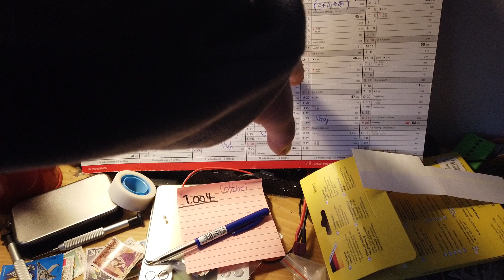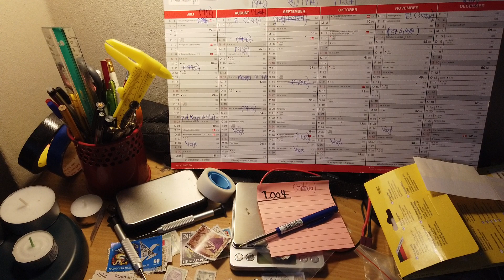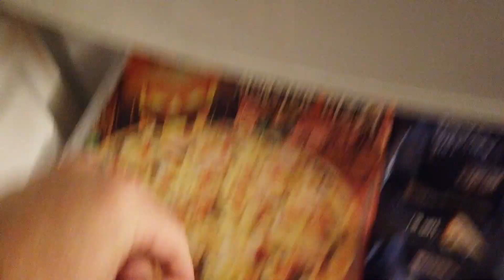MongoTV_5806 - John Venter På Bedre Tider - Del 726 - Dag 1006 af 1.000 Dage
DEL 726 - Godmorgen, og god mandag og ny uge. Så lykkes det, at komme frem til i dag mandag den 2.Oktober 2023 :-) Så det er lang tid, bare 3 dage, og 72 timer, alene i en lejlighed. Så det tager lang tid, at komme igennem, et helt langt måned alene. Det er mange dage, man skal stå op morgen, og mange dage man skal igennem. Det er ekstra svært, når man er lav med penge, og også har det problem, at forholde sig til hele tiden, at man ikke kan gøre en masse forskellige ting, fordi man ikke har penge til det, og ting man mangler, og ikke kan købe. Men sådan er det, at leve med en lav indkomst i Danmark, hvor der r meget dyrt, at bo og leve. Så at kunne bo til under 100 kroner om dagen i Danmark, det vil være meget billig. Som en lille 1 rum bolig, på under 30 kvm. Man kan godt bo på 25 kvm, når der er eget bad og toilet og køkken. Jeg skal online på min netbank om lidt, og lige tjekke saldo på min bankkonto, og måske lige, flytte lidt mere penge over, på min bankkonto, som jeg bruger til min husholdning, og handle med i LIDL og NETTO.